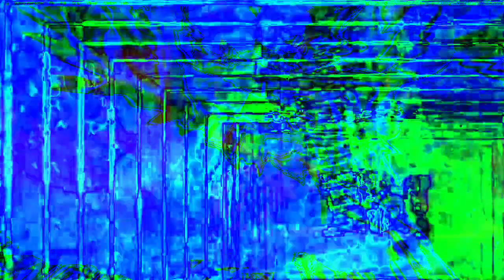[EPILEPSY WARNING] Movie 22 12 13 17h58m58s